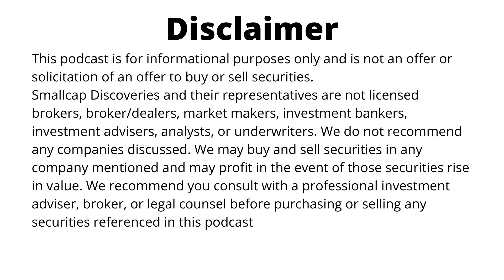BeWhere Holdings (BEW-TSX.V) Update from CEO Owen Moore